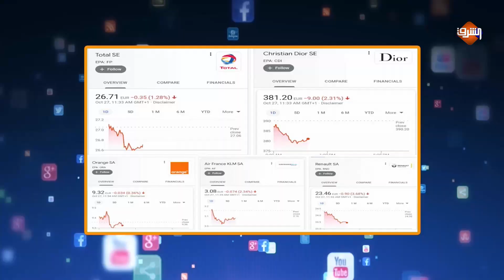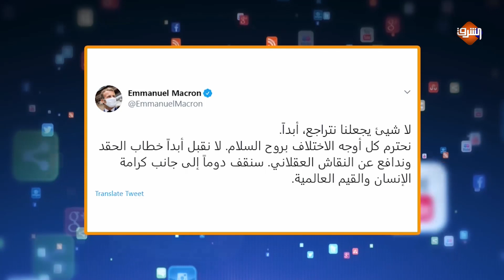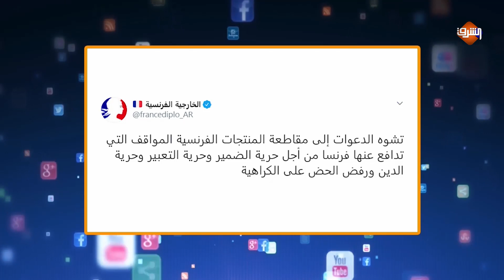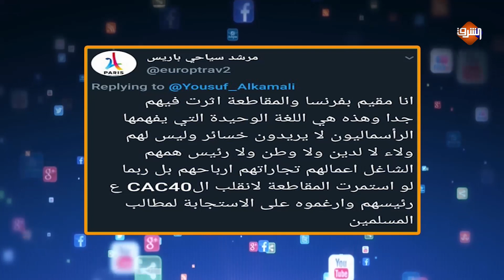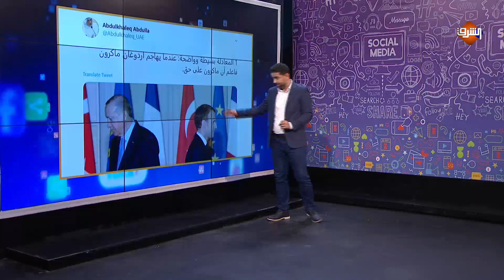إنهيار البورصة الفرنسية بسبب المقاطعة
إنهيار فى البورصة الفرنسية بسبب المقاطعة وماكرون يتحدى ويهدد العالم الإسلامي